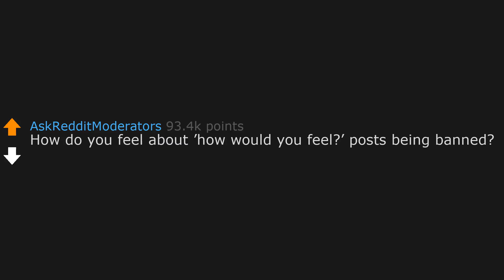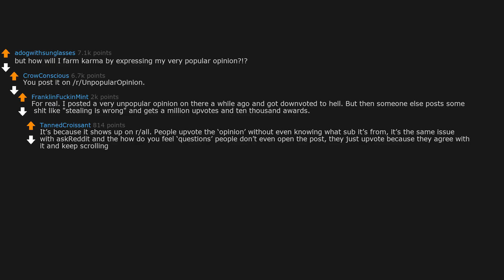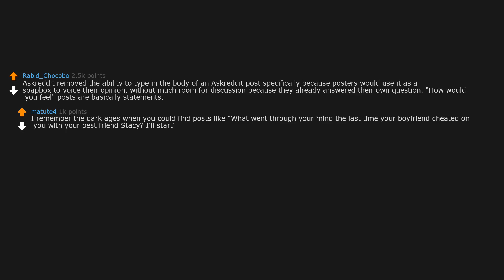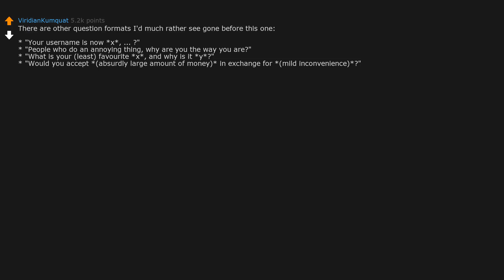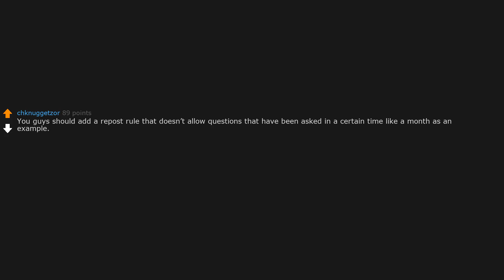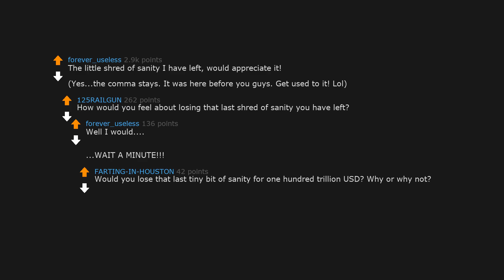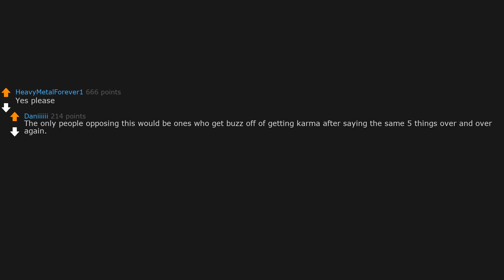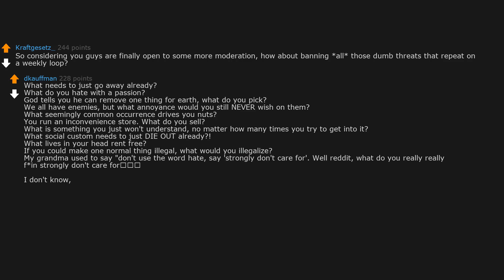How do you feel about ’how would you feel?’ posts being banned? (r/AskReddit)